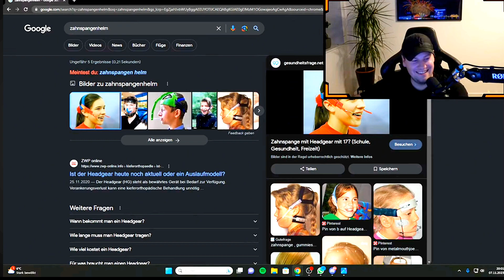Silvester2K wird fertig gemacht 😂🤣